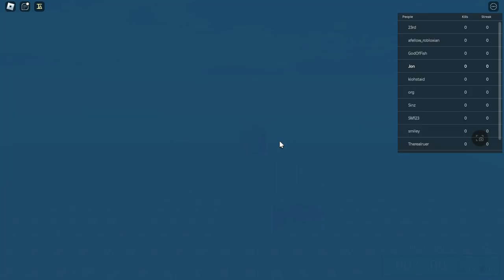chaos #15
fi'vet'veen

item asylum is a funny roblox game that full of references the famous animations/movies/games/internet memes/any! the game have 10 gamemodes, 11 boss characters, epic maps, so many items. if you’re want to play a games that full of memes, play this! game

[* warning: only 13 + can playable, has Blood (Realistic/Light) Violence (Mild/Repeated), Gambling (Unplayable gambling content). burden is your own responsibility.]

longplate, is a map in item asylum added in the V1.1.0 Dead Snow update. The map replaced widestud in the update. By default, it is set to FFA.

Roblox is an online game creation and social platform created by Roblox Corporation that allows users to program and publish games, referred to as experiences on the platform, and join experiences created by other users. It is the primary product of Roblox Corporation. It was founded by David Baszucki and Erik Cassel in December 2003 under Goblocks and later Dynablocks. On January 30, 2004, Dynablocks was renamed to Roblox. Roblox was released in 2006; the platform hosts user-created experiences of multiple genres, coded in the programming language Lua. For most of Roblox's history, it was relatively small, both as a platform and a company, partially due to co-founder Baszucki's lack of interest in press coverage, however, Roblox began to grow rapidly in the second half of the 2010s, and this growth was accentuated by the COVID-19 pandemic in the early 2020s.

Roblox is free-to-use, with in-experience purchases available through Roblox's virtual currency "Robux". As of April 2021, Roblox has over 202 million monthly active users, with 67% of its users being under the age of 16. Roblox has received generally positive reviews from critics.

*Chaos* means:
_-Chaos in Greek Mythology_
_-Chaos in Mathematics (Mathematics)_
_-Asteroid 19521 Chaos_
_-Chaos (1984 film)_
_-Chaos (2001 film)_
_-Chaos (2005 action film)_
_-Chaos (TV series)_
_-Chaos (Warcraft)_
_-Chaos (Warhammer)_
_-Chaos Online: Multiplayer online battle arena genre game_
_-k-os: Canadian rapper, singer, songwriter, record producer_
_-Chaos (Kart Rider Rush Plus vehicle)_